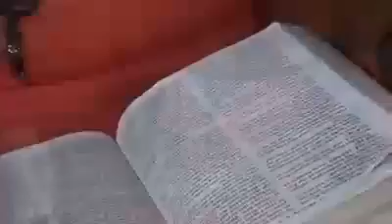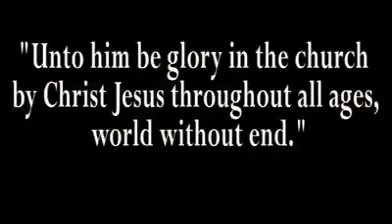The Power of Grace